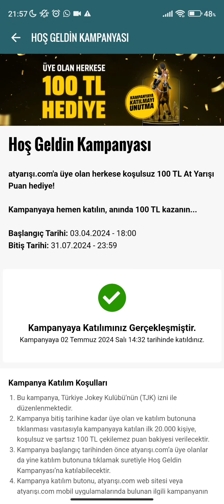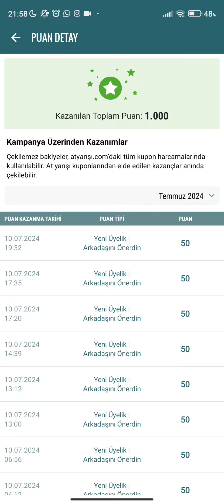Yeni site - yatırımsız para kazan - internetten para kazanma 2024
Altta vermiş olduğum linkten üye olmazsanız ödül alamazsınız.

para kazan,
para kazandıran uygulamalar,
para kazanma,
para kazanmak,
para kazandıran mobil oyunlar,
para kazan uygulaması,
para kazan programı,
para kazan papara,
para kazan ödeme kanıtlı,
para kazan oyun,
para kazan uygulama,
para kazan yarışması,
para kazan anında,
para kazanma sanatı,
kızma kazan para atmaca,
arkadaşından para iste ödül kazan,
para at kazan,
kayıt ol para kazan borsa,
tişört tasarla para kazan barış özkan,
link kısalt para kazan barış özkan,
bil para kazan,
meme aç para kazan beyaz kurt,
davet et para kazan banka,
bedava para kazan,
binance para kazan,
besle para kazan,
bil para kazan nasıl kullanılır,
beni güldür para kazan,
balık tut para kazan,
benimle öpüş para kazan yabancı,
bilgisayarı açık tut para kazan,
balon patlat para kazan,
bitexen üye ol para kazan,
coinvid para kazan,
tişört tasarla para kazan canva,
kripto para kazan,
cinryze para kazan,
coinpayu para kazan,
canli yayin yaparak para kazan,
cevir kazan para kazan,
car parking para kazan,
cark cevir para kazan,
chatgpt ile para kazan,
cointiply açık bırakarak para kazan,
canva ile para kazan,
car parking kolay para kazan,
anında para kazan çek,
bil para kazan çiftlik,
para kazanç,
binance kazan para çekme,
çorap para kazan,
bil para kazan para çekme,
çekilebilir para kazan,
çevir para kazan,
çark para kazan,
binance öğren kazan para çekme,
çocuklar nasıl para kazan,
çarkı çevir para kazan,
çark çevir para kazan,
çeviri yap para kazan,
çark çevir para kazan 2023,
çiftlik oyunu oyna para kazan,
çark çevir para kazan 2024,
para kazan dolar,
dava aç para kazan,
davet et para kazan,
davet et para kazan 2024,
internetten para kazanma yöntemleri,internetten para kazanma 2024 papara,internetten para kazanma bedava, para kazanma,internetten para kazanma e ticaret,internetten para kazanma yolları ücretsiz,internetten para kazanma uygulamaları